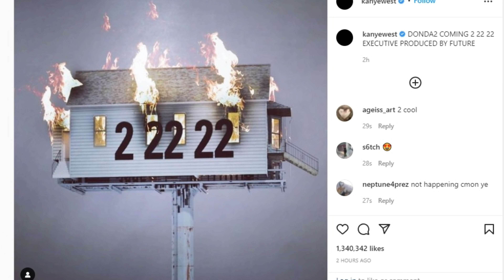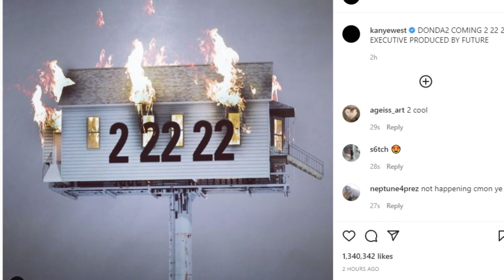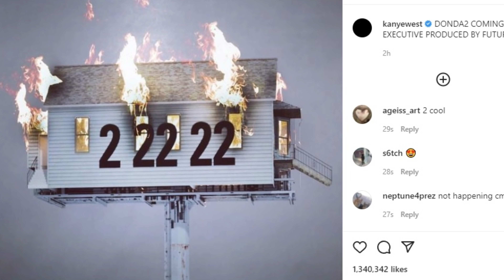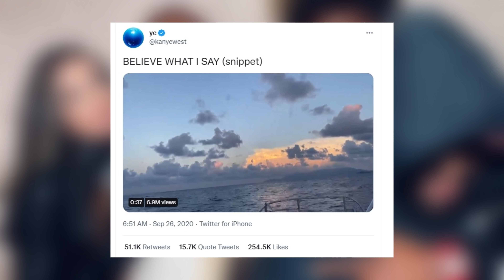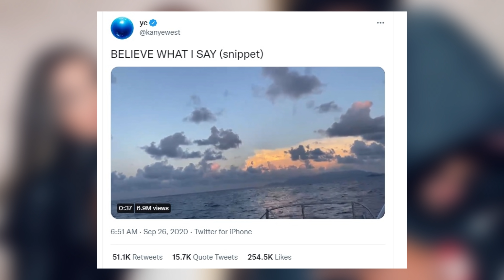Kanye is Dropping DONDA 2..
No he's not